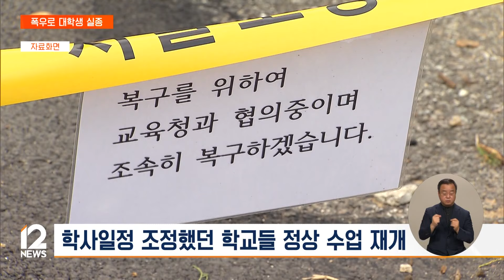폭우 내린 익산에 MT 온 의대생 실종…전북 학교 3곳 휴업 / EBS뉴스 2024. 07. 12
충청과 남부 지역에 쏟아진 기록적 폭우는 학교 현장에도 큰 피해를 남겼습니다.

전북 익산에선 MT를 갔던 대학생이 실종돼 아직도 돌아오지 않고 있는데요.

먼저, 지금까지의 피해 상황을 진태희 기자가 취재했습니다.

[리포트]

전북 익산으로 그제 동아리 MT를 온 의대생 A 씨가 폭우에 실종됐습니다.

장대비가 쏟아지던 새벽에 숙소 밖으로 나간 뒤, 아직 돌아오지 않고 있는 겁니다.

경찰과 소방 당국이 사흘째 수색에 나서고 있지만 지금까지 발견하지 못했습니다.

전북 지역의 학교도 큰 피해를 입었습니다.

운동장과 교실이 물에 잠겼던 운주초등학교는 사흘째 휴업 중입니다.

이곳을 포함해, 각각 기숙사와 보일러실이 침수된 한국게임과학고와 전북외고, 모두 3곳이 오늘 휴업했습니다.

오늘 오전 9시 기준, 시설 피해를 입은 학교는 56곳으로 집계됐습니다.

학교급별로 보면 초등학교(27곳)와 중학교(15곳)의 피해가 가장 컸습니다.

또, 누수를 입은 곳이 가장 많았고, 토사 유출과 침수, 파손, 누전 등의 피해가 잇따랐습니다.

충남 지역은 어제 기준, 모두 학교 35곳이 시설 피해를 입은 것으로 확인됐습니다.

토사 유입으로 인한 피해가 12곳으로 가장 많았고, 담장이 파손되거나 침수 피해를 입은 곳도 있었습니다.

휴업을 하는 곳은 논산 강경중 한 곳으로, 오는 15일까지 휴업 예정입니다.

한편, 충북 지역에서는 학교 5곳의 시설 피해가 접수된 지난 10일 이후, 추가 시설 피해는 없는 것으로 파악됐습니다.

당시 제방 위로 물이 넘치거나, 폭우로 학교 입구가 막혀 휴업하거나 단축 수업했던 학교 5곳은, 바로 다음 날부터 정상 수업을 재개했습니다.

인터뷰: 충북교육청 관계자
"하천 수위가 낮아진 것도 있고 정리가 됐기 때문에 추가 휴업은 없이 진행을 하는 것 같습니다."

경남 지역에서는 오늘 기준 초·중·고등학교 각 1곳씩 시설 피해를 입었는데, 교내 방송 시스템이나 CCTV 등이 파손된 것으로 확인됐습니다.

각 교육청에선 비상 체제를 유지하며 피해 학교의 시설물을 응급 복구하고 있습니다.